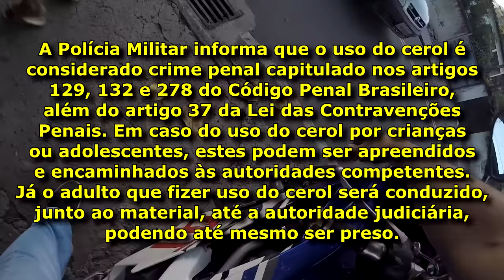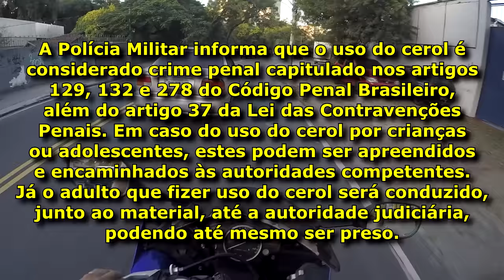Linha de pipa assassina cortou a R6!!!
Comenta, curte e compartilha! Dá essa moral aí pro amigo recuperar parte dos 2 mil reais gastos na restauração da pintura da motoca.
Só a título de curiosidade, não processei ninguém, não chamei polícia, não ofendi ninguém, não xinguei ninguém, também não agredi ninguém. No auge do meu momento de raiva apenas retornei para quebrar a pipa, e só foi isso mesmo, pois a educação que recebi da minha mãe não me permite ir além disso. Ainda assim quase fui linchado pela família e taxado como o errado da história.
De resto, cabe a cada um julgar o que aconteceu.
Eu no lugar do pipeiro teria pedido desculpas e com certeza não teria a pipa quebrada, mas o rapaz muito do mal educado, respondão e desrespeitoso fingindo que nem sabia o que tinha acontecido, viu que fez besteira e ainda ficou me afrontando, tentando me irritar, me desmerecendo, me ofendendo, me chamando de machão, brabão e outras coisas que o áudio da câmera não captou.
E outra, a minha mãe teria saído de casa e me colocado para dentro de casa embaixo de surra, somente disso iria procurar saber o que aconteceu. Meus pais sempre falaram, "se arrumar confusão na rua, vai entrar na porrada quando chegar em casa, certo ou errado".
Essa foi a educação digna que eu recebi dos meus pais, se eu fizesse algo errado na rua eu ainda era punido em casa, estando com razão ou não.
Agradeço a Papai do Céu por esse livramento.